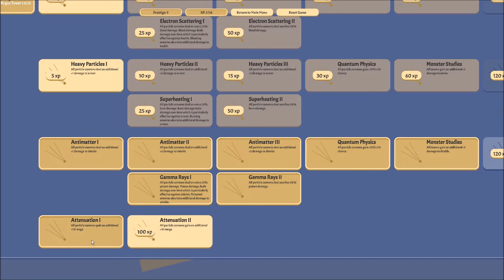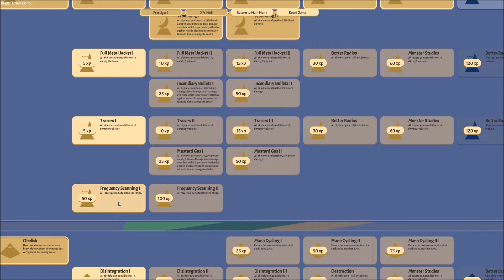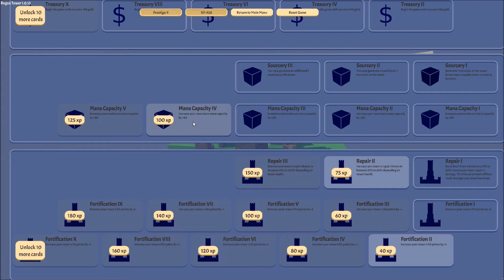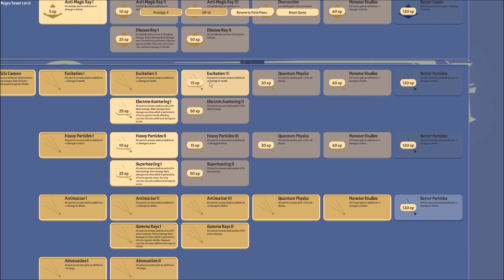Rogue Tower | Part 8 | We Did It Reddit!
Let's Play Rogue Tower!  Orcs, goblins, ghosts, cthulhu monsters and all kinds of horrible crap is attacking!

About Rogue Tower

Rogue Tower is a tower defense game with roguelike elements and a continuously expanding path which you can influence. Unlock new towers and buildings, build up your defenses, upgrade your towers through card draws and cash, expand the path tactically to control how enemies move and defend your tower.

Where you build your towers is the most important aspect to any tower defense game. In rogue tower, the path the enemies must travel continuously extends and grows to much greater lengths than your average tower defense game making tower placement even more important in this game. Not only do you need to carefully consider what kind of coverage they will have, but towers also get a bonus to damage based on their elevation. This means that there are spots which are better than others, but they are limited; which towers do you place on these spots? do you save them for a tower you haven't unlocked yet? or do you put everything you have there now? are the good spots even in a good location or are they too far off the path? These are all strategical questions you will have to answer every game.

Every level of the game you must choose a direction to expand the path. The path will randomly twist turn and split often. Wrangle what control you can over it to influence the shape of the level and how far enemies must travel down each path to get to the tower. Do you want enemies from all the paths to come one at a time as to not over saturate your defenses? Or do you want all of the enemies to merge together for your AOE damaging towers?

During each game you will be able to choose random upgrade and unlock cards. These cards will let you build new towers or upgrade existing towers giving them better damage, range or new abilities.

After each game you will gain experience which can be used to unlock further towers and upgrades to appear in game. You can also unlock permanent upgrades which will persist through every game you play giving you a small boost to the start of your next game.

With over 400 unique cards and upgrades there is nearly endless replayability!

Your tower will be attacked by several different types of monsters. As the game progresses you will encounter more complex and dangerous enemies. They can heal, sprint, launch attacks or even spawn more enemies themselves. Many of the abilities that monsters have will apply to nearby monsters making enemies dangerous in large packs depending on the enemies you are facing; even a weak monster can buff up a stronger one to dangerous levels.

Each tower deals with certain types of enemies better than others. So every game you may have to consider whether to build up defenses in advance or to wait for the new threats to emerge and adapt on the fly.

Join the Die of Death community to stay up to date with any new development, give feedback and suggestions or just chill with us in our memery.